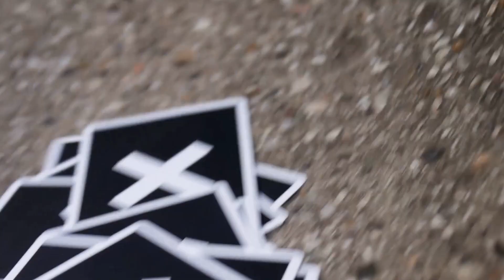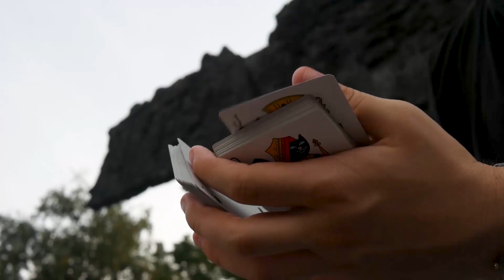Yavin 5 // Cardistry by Grega Hvastija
This is my first big cardistry video. Hope you like it!

Big thank you to Nejc for helping me film this.

MOVE LIST:
0:19 Spinstop
0:30 Duo flicker shot
0:37 Plague
1:07 Flickdrop
1:16 OH widewing
1:23 Slidelust
1:34 Wermslide
1:44 Elevate

Cards used:
Fontaine ripndip deck
Nihilism deck

Song:
MYRROR - fuck da lamez (ft. cosmastly)